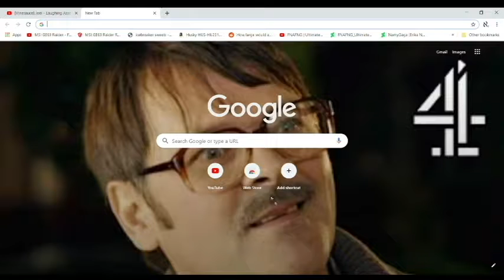Things To Do on Sunday IV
I Uploaded This one After Because I Forgot To do Number Four, Number One is Coming Next Week!